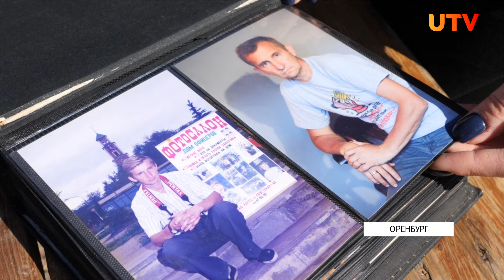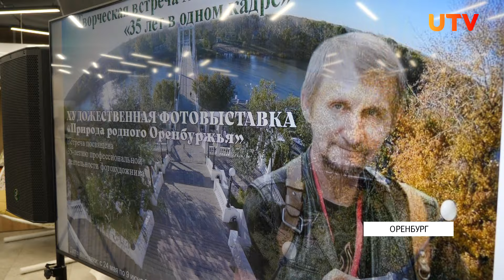Художественная фотовыставка «‎Природа родного Оренбуржья» уже в Оренбурге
Александр Ашихмин в юбилей своей творческой деятельности проводит встречу и знакомит жителей со своим творчеством. Наша съемочная группа побывали на выставке и рассказали про художника.